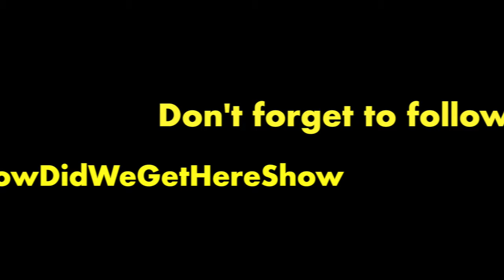Gay Sensitivity 😱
00:00 How People React To White Women
02:45 Are People Overly Triggered By LGBTQ+? 🤔
16:08 Son Dad Scenario
25:34 Husband Morning Dead Mistress 😳
37:02 R. Kelly Update: Guilty
42:09 The Dating Scenario
51:13 “Men With 9-5’s Are Broke Mentally” 🤨